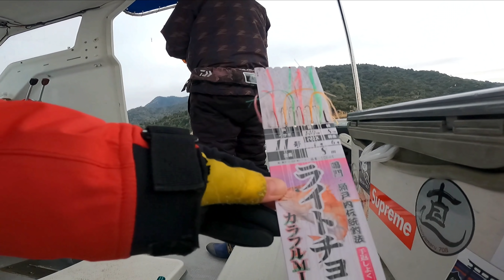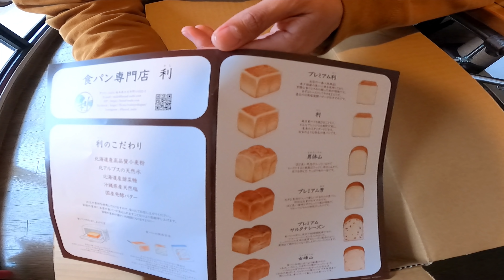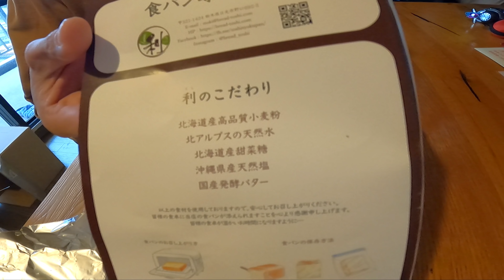vol170 釣り熱は冷めない！雨でも雪でも出港！目に焼き付けろ！これが見事なフルボウズだ！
食パン専門店 利さんはこちら！

チャンネルステッカーはこちらのリンクから入って出品者名【釣りと魚と男と女】をクリック！

「釣りと魚と男と女」 チャンネルTシャツはこちら！